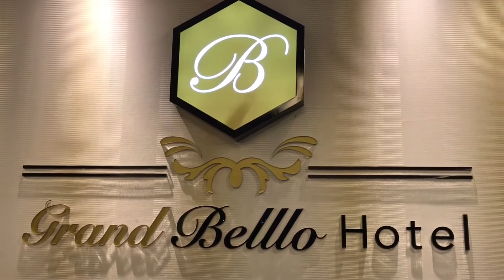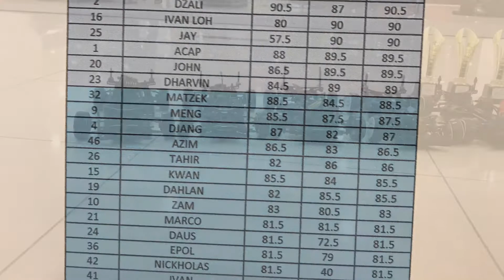RC Drift Culture Competition, Johor Bahru, Malaysia.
Latest update on RC Drift Culture Competition. More videos to come!